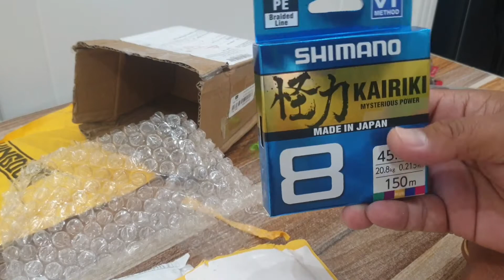Ep7. Unboxing lures and jigs for UL/L set up / Qatar Fishing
Welcome Everyone, This is Kabsat Adventures Youtube Channel.
A Beginner Angler trying yo enjoy the world of of Fishing...
Unboxing lures and jigs for my Ultralight/Light  set up.